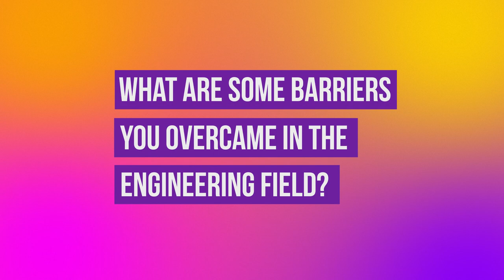Women's History Month: Suzanne Cooler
Meet the first female Chatham County Engineer, Suzanne Cooler! She took a moment to share what inspired her to study engineering, some barriers she has encountered, and why she enjoys the field.